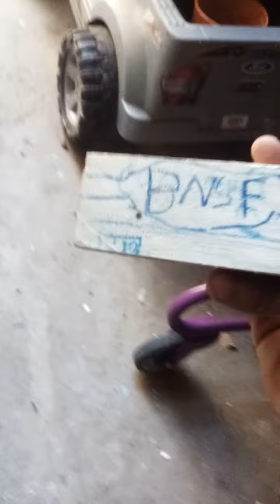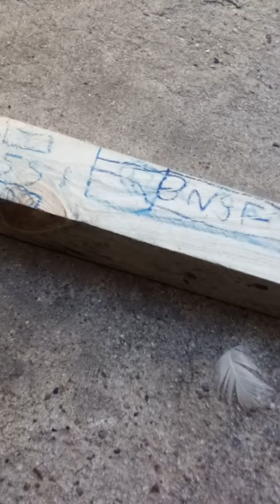MY BNSF GEVO (Read Desc.)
Fun Fact: Used to be a conrail TA-55A2 Unit
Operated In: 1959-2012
Operated By: Conrail, BNSF
Freight: Empty BNSF, Union Pacific, CSX and NS Empty stack cars